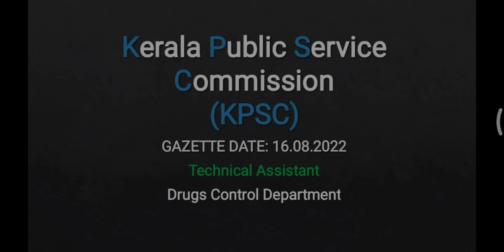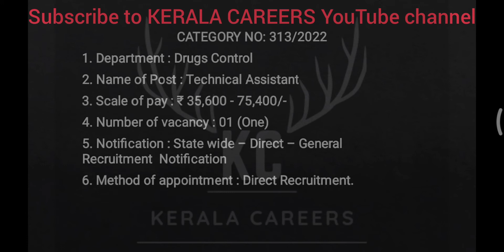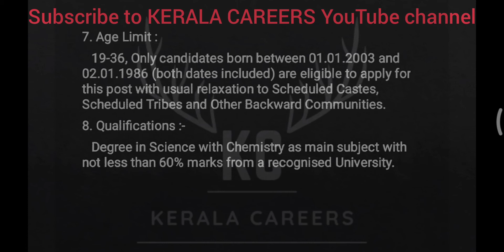Technical Assistant for Drugs Control Department in kerala PSC @KERALACAREERS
Kerala PSC call for a new recruitment notification on Technical Assistant for Drugs Control Department.It is a golden opportunity for Degree pass out person.This is a permanent government job recruitment notification under the government of Kerala. like more new job updates follow & subscribe to KERALA CAREERS YouTube channel.